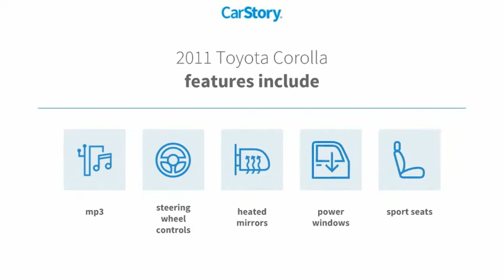2011 Toyota Corolla S15510A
2011 Toyota Corolla S

ABS brakes, Alloy wheels, Electronic Stability Control, Heated door mirrors, Illuminated entry, Low tire pressure warning, Remote keyless entry, Traction control.2011 Toyota Corolla S ABS brakes, Alloy wheels, Electronic Stability Control, Heated door mirrors, Illuminated entry, Low tire pressure warning, Remote keyless entry, Traction control, 6 Speakers, 6.5 X 16 5-Spoke Alloy Disc Wheels, Air Conditioning, AM/FM radio, AM/FM Stereo w/CD/MP3 & 6 Speakers, Anti-whiplash front head restraints, Brake assist, Bumpers: body-color, CD player, Driver door bin, Driver vanity mirror, Dual front impact airbags, Dual front side impact airbags, Fabric Seat Trim, Front anti-roll bar, Front Bucket Seats, Front Center Armrest, Front fog lights, Front reading lights, Front Sport Bucket Seats, Front wheel independent suspension, MP3 decoder, Occupant sensing airbag, Outside temperature display, Overhead airbag, Panic alarm, Passenger door bin, Passenger vanity mirror, Power door mirrors, Power steering, Power windows, Rear anti-roll bar, Rear Deck Spoiler, Rear window defroster, Speed control, Speed-sensing steering, Split folding rear seat, Spoiler, Steering wheel mounted audio controls, Tachometer, Telescoping steering wheel, Tilt steering wheel, and Trip computer.